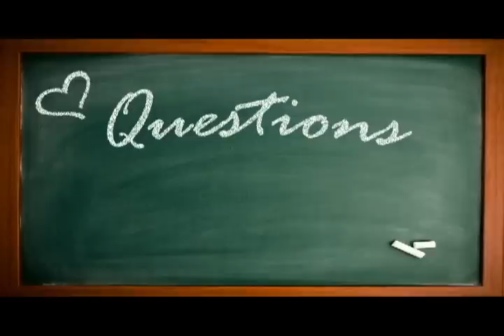Anniversaire saison 02